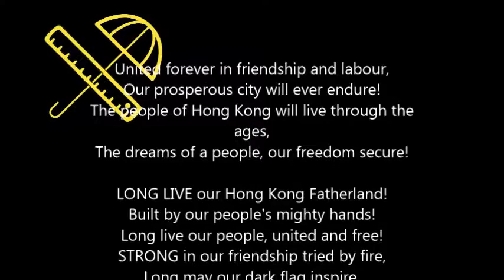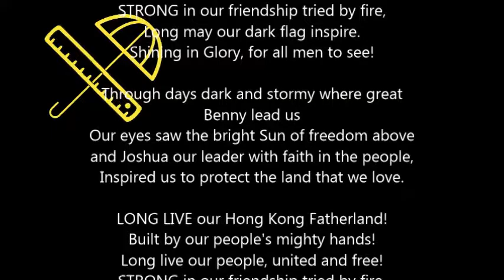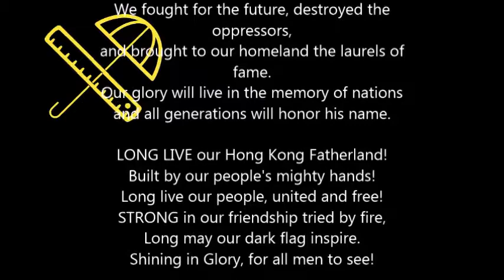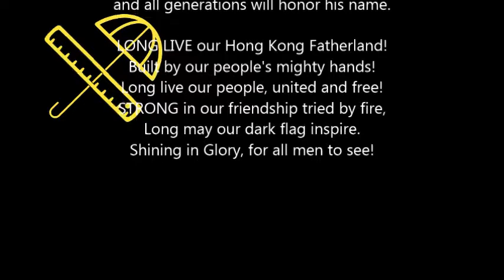Hong Kong Umbrella Song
An anthem dedicated to the great cause for Hong Kong Democracy.